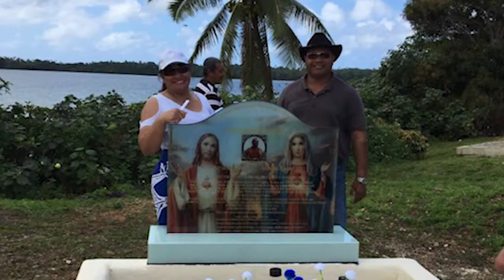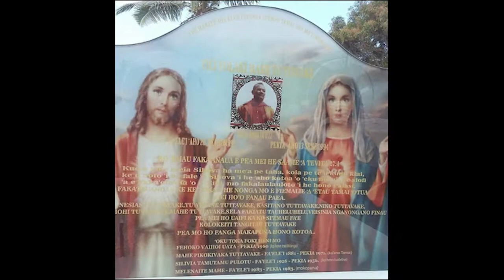Vili Volaki Mahe Tuitavake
Family Trip to Vavau 2017
Vili Volaki Mahe Tuitavake Unveiling